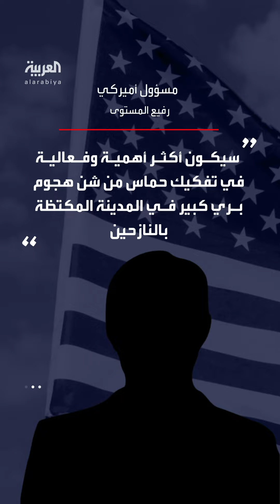تأمين حدود غزة مع مصر بوسائل التكنولوجيا.. واشنطن تقدم لإسرائيل "بدائل لاجتياح رفح"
حتى لا تجعل التعاون مع مصر أكثر صعوبة.. واشنطن تقدم لـ إسرائيل "بدائل لاجتياح رفح" وتقترح تأمين الحدود وعزل جنوب القطاع وغارات جوية دقيقة

لمعرفة أحدث المستجدات.. عبر البث المباشر من هنا ⤵
وبإمكانكم متابعة العربية على منصات التواصل